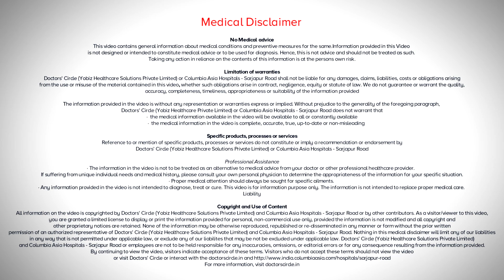Can injectable contraception lead to abortion? - Dr. Jyoti Kala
The contraceptive injections like the DMPA injections are highly effective with over 99% effectiveness if taken at the right schedule and dosage. But if you miss taking your shots or delay  taking  your  shots, there is a probability of pregnancy and you need to be  sure to rule out pregnancy before taking your  next shot as  pregnancy is a  contraindication for the DMPA injections but even if you land up  with  an accidental pregnancy, while on the DMPA injections because  you have  missed  your  shots or  delayed  taking it, do not panic as there is  no evidence  to prove that the DMPA injections can cause  any damage to the baby  or cause  any  birth defects.  It  does  not  also  increase the risk of abortion or ectopic pregnancy so it is totally your  choice to make if you  wish to continue  with your pregnancy or you  wish to go in for a  termination as most of these  pregnancies would be detected  beyond the  first  trimester itself. So the best way out is to ensure you take your shots on time.